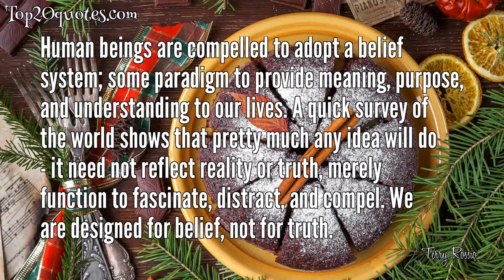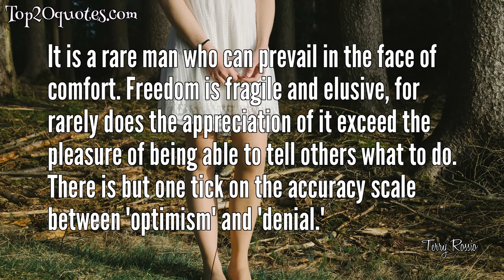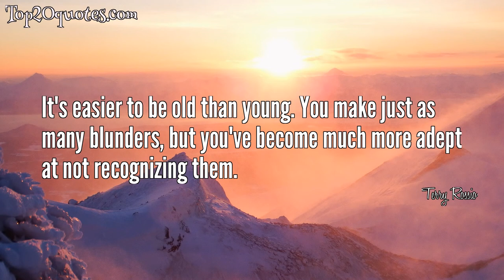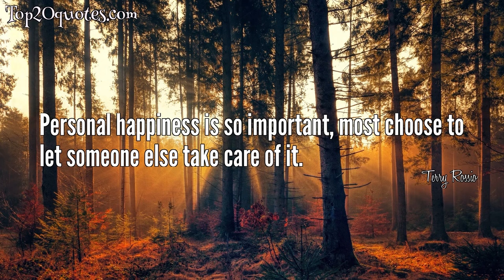💦 Top 20 Quotes of Terry Rossio - Screenwriter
Top 20 Quotes of Terry Rossio:
 ✡ Most aspiring screenwriters simply don't spend enough time choosing their concept. It's by far the most common mistake I see in spec scripts. The writer has lost the race right from the gate. Months - sometimes years - are lost trying to elevate a film idea that by its nature probably had no hope of ever becoming a movie.
 ✡ Human beings are compelled to adopt a belief system; some paradigm to provide meaning, purpose, and understanding to our lives. A quick survey of the world shows that pretty much any idea will do - it need not reflect reality or truth, merely function to fascinate, distract, and compel. We are designed for belief, not for truth.
 ✡ Anger is a more noble emotion than indifference.
 ✡ You should quit trying only after two conditions have been met: 1.) You've given yourself a legitimate shot. 2.) Trying is no longer fun.
 ✡ You are an adult when, faced with important decisions, you choose to  have more faith in yourself than anything else.
 ✡ Self-esteem is the prize awarded by you to you for playing by your own rules - in which case, you'd think it would be easier to come by.
 ✡ My lousy way of getting it done is better than your great way of not doing it.
 ✡ How do we not rue the many unchosen paths in life? A blessed lack of imagination. There are enough real glories along any path to swamp our meager ability to picture alternatives.
 ✡ It seems quite proper to fear achievement, which, after all, is proof that you've successfully moved an experience from the delightfully anticipated future into the forever and sadly lost past. Avoid as long as you can the ultimate indignity: a lifetime achievement award.
 ✡ The resolve to diet is most easily summoned on a full stomach.
 ✡ It is a rare man who can prevail in the face of comfort. Freedom is fragile and elusive, for rarely does the appreciation of it exceed the pleasure of being able to tell others what to do. There is but one tick on the accuracy scale between 'optimism' and 'denial.'
 ✡ Success is less rare than the courage to attempt it.
 ✡ It's easier to be old than young. You make just as many blunders, but you've become much more adept at not recognizing them.
 ✡ Once learned, the ability to disagree with a smile pays valuable dividends for a lifetime.
 ✡ A child should have every advantage - including those taught by disadvantage.
 ✡ Mistakes are the byproduct of action - and thus an accurate gauge of effort.
 ✡ Most will choose to leave someone who can't bear to see them go.
 ✡ A fool harvests his opinions in the spring.
 ✡ Personal happiness is so important, most choose to let someone else take care of it.
 ✡ Talent is truth on display.
🖎 Author: Terry Rossio
♛ Career: Screenwriter
📅 Life: b. July 2, 1960